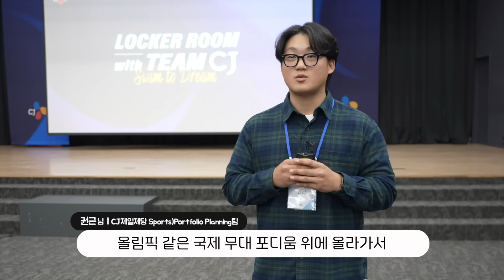국가대표 수영 선수 총출동🏊️ㅣ수영 유망주 멘토링ㅣLocker Room With TEAMCJ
다양한 스포츠 분야를 후원하고 있는 CJ 가
지난해 골프에 이어 올해에는 수영 꿈나무를 위한 의미 있는 시간을 마련했습니다.

한국 남자수영 의 전성기를 이끌고 있는 국가대표 선수들이 멘토로 나서
어린 유망주들이 더 큰 꿈을 키워나갈 수 있도록 격려했는데요.

특별한 원포인트 레슨 현장을 지금 바로 확인하세요!